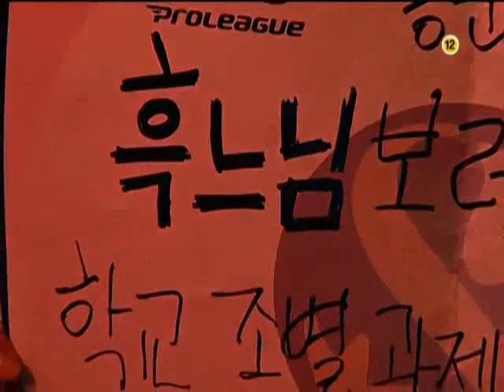Nuke Selections: Proleague 2011 - FirebatHero vs. Bogus 7set (Eng. Com.)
FirebatHero (Yellow Terran) vs. Bogus (Blue Terran)

Map: Beltway

STX Soul vs. Air Force Ace

I feel a great disturbance in the force. it's as if thousands of people gave a skeptical glare all at once..